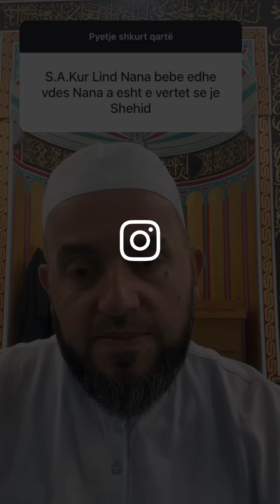Kur vdes nena duke lindur a është shehide?